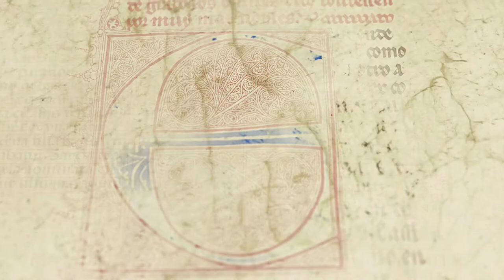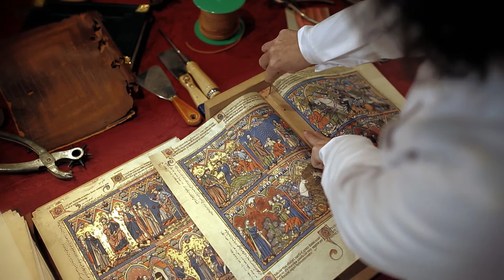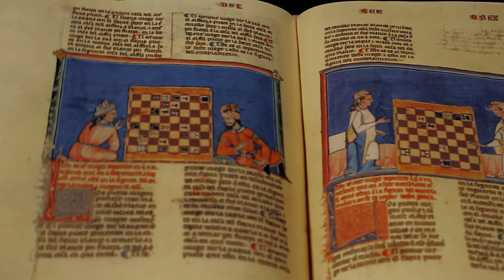SCRIPTORIUM 2014 ES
Scriptorium durante los últimos tres lustros ha venido editando facsímiles de gran calidad utilizando los mejores soportes de papel existentes, incluso habiendo realizado fabricaciones especiales del llamado papel “pergamenata” a partir del cual, y mediante tratamientos de humidificación y posterior arrugado, conseguíamos aspectos parecidos al pergamino natural que durante siglos fue el soporte utilizado en la elaboración de los antiguos manuscritos. Con la utilización de cualquier tipo de soporte basado en papel, es comprensible que las características propias del pergamino natural, tales como la durabilidad, el tacto, la textura, el olor, así como la uniformidad y la propia belleza natural, fuesen imposibles de imitar.

Es por lo que en los últimos quince años, en Scriptorium animados por nuestros clientes más exigentes, hemos dedicado horas, días, meses, en definitiva varios años en tratar de conseguir lo que en principio era un sueño compartido con nuestros más entusiastas seguidores, recuperar la antigua y sabia labor que durante siglos, iluminadores, copistas y amanuenses, con su paciente saber y laboriosidad dieron vida a los manuscritos miniados. Hoy en Scriptorium tras un gigantesco esfuerzo queremos compartir con nuestros más fervientes amigos y clientes la enorme satisfacción que sentimos al contemplar nuestras obras elaboradas de manera artesanal, utilizando como único soporte auténtico pergamino natural, tal y como hacían nuestros antepasados siglos atrás.

Gracias a todos por el ánimo y estímulo continuo mostrado durante estos duros y complicados años para todos nosotros, sin olvidar la mención especial para todo el equipo de artesanos, responsables de que lo que un día fue un sueño pretencioso, sea hoy una auténtica realidad.

Nuestro objetivo, dar satisfacción a las más altas exigencias, con el máximo entusiasmo y pasión, y poder seguir compartiendo con todos ustedes nuestros siguientes proyectos.